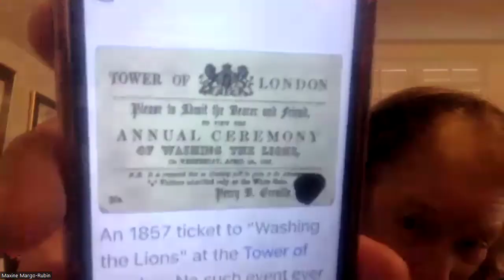Tush Twins 3/27/24 Happy Easter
Remember when Spring Break was the Easter Break?